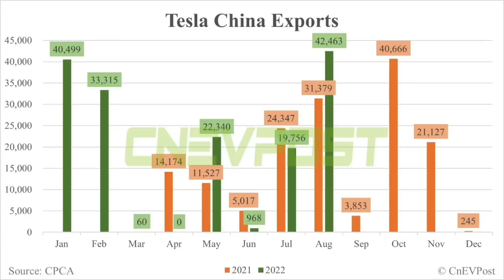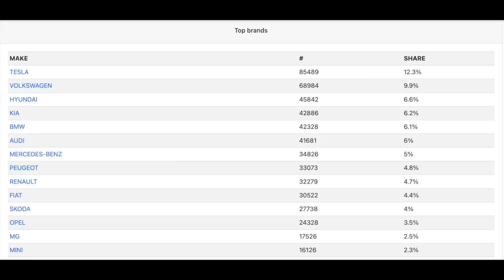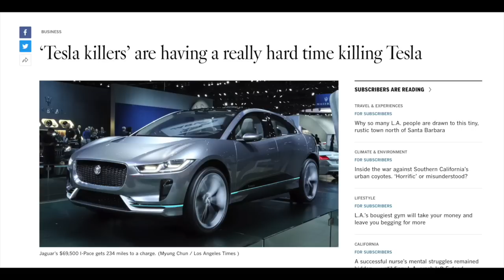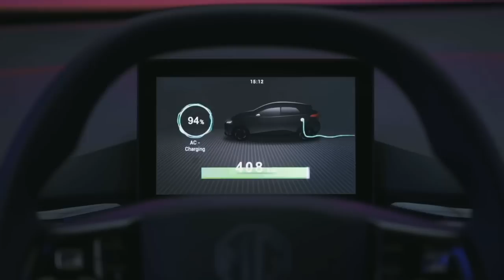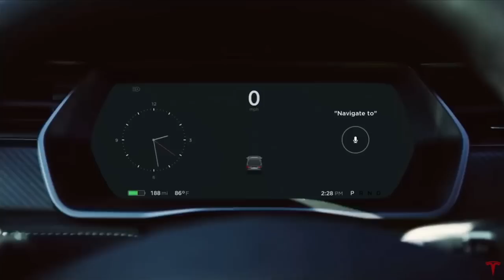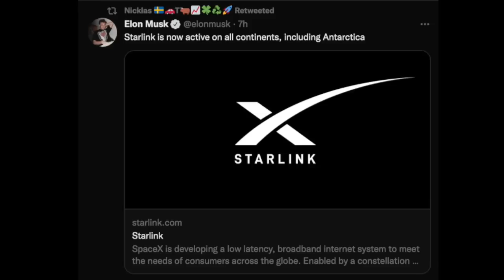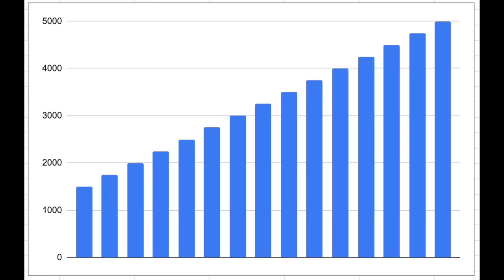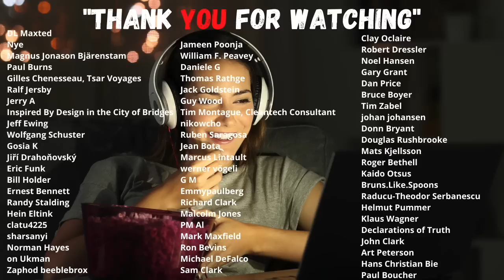Scary prospect for Legacy automakers…Tesla has moved on & More trouble is coming for VW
Try NordVPN
to get the two year plan with an exclusive deal PLUS 4 bonus months FREE. It’s risk free with NordVPN’s 30 day money back guarantee.”

Try Moomoo!

Want to help with the book, and become part of the launch team:

Timestamps:
00:00 Intro
00:50 Intro Music
01:09 Scary prospect for Legacy automakers
06:48 A Word from Today’s sponsor NordVPN
09:00 Mercedes reveal longest range Semi truck yet
11:40 Trouble is coming for VW, from China
17:31 Hond Exec: Lithium-ion EVs will always be more expensive
21:02 Jay Leno had some praising word for Elon Musk
24:35 The TESLA SHORTS
32:56 Shout outs & supporter of the week
32:48  Let’s end with a little fun
34:08 The End and thanks
35:31 Thanks to ALL supporters and producers of the show